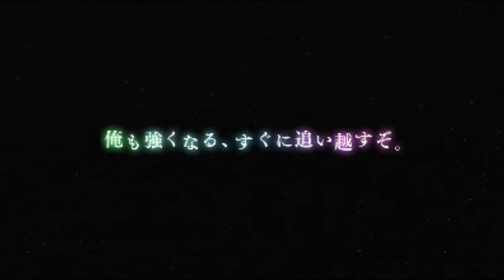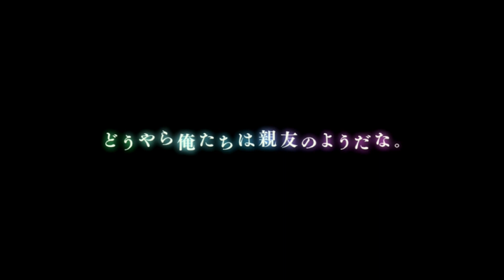Game is Out!!Infinite Reroll Time???|Jujutsu Kaisen Phantom Parade